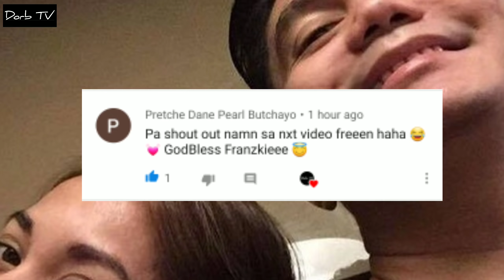10 Artistang Naging Asawa at Naka Relasyon Ang Kanilang Fans Mismo!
Panoorin at Alamin ang 10 Artistang Naging asawa at naka Relasyon ang kanilang Fans Mismo!